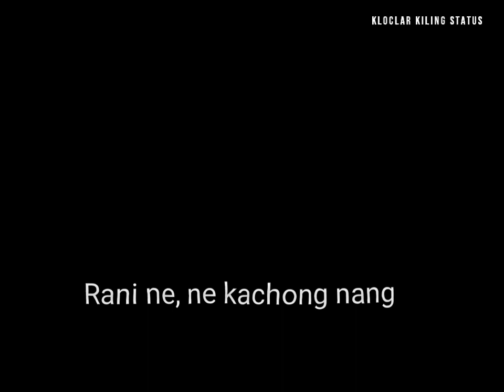kamun thi dam kaike ta ne nang phan